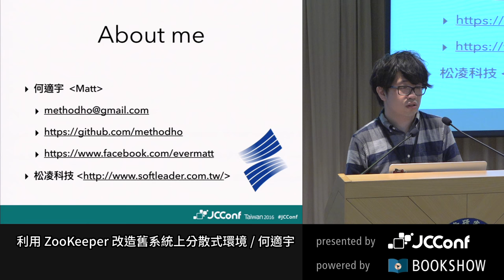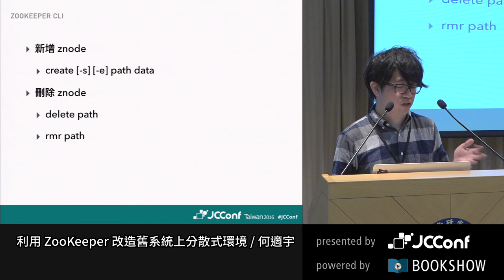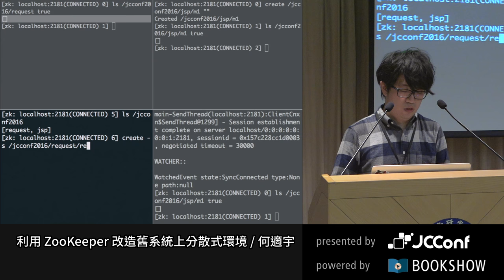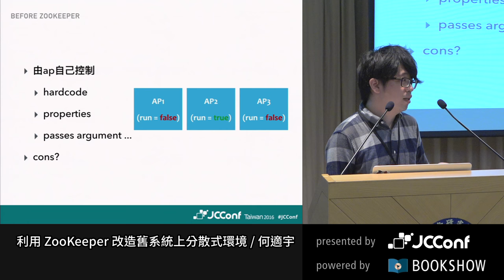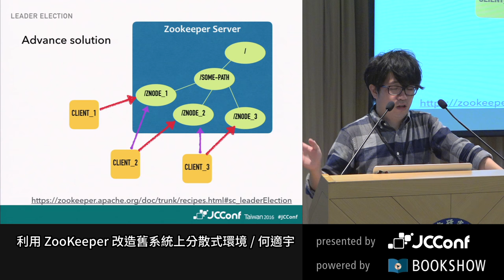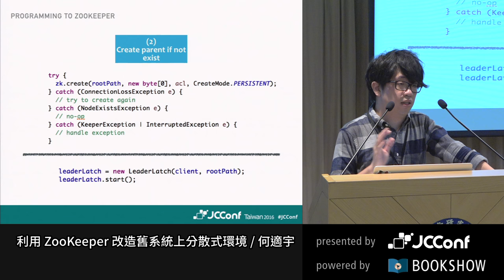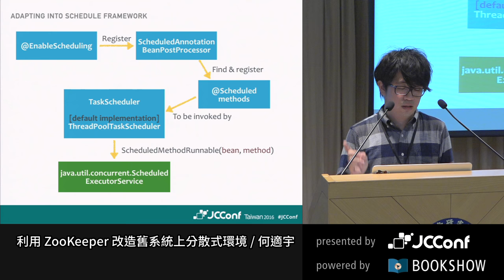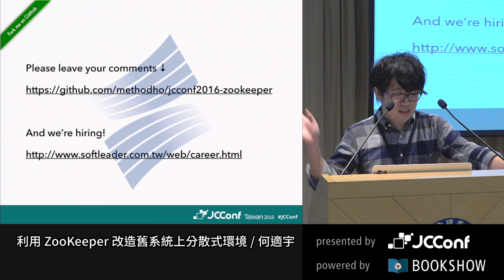利用 ZooKeeper 改造舊系統上分散式環境 by 何適宇 - JCConf 2016 R1 Day1-6